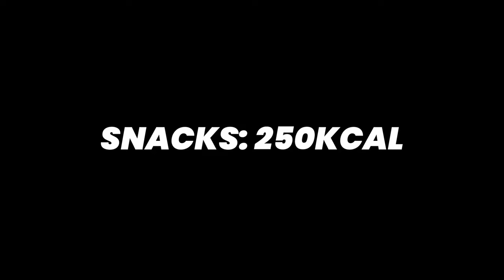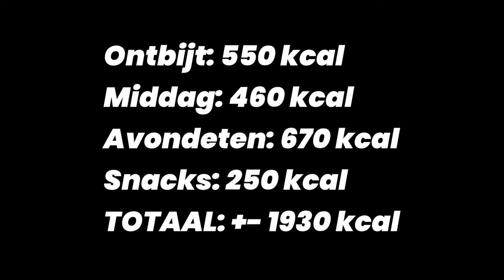WAT IK EET OP EEN DAG *Zonder Training* - Loran Vlog #423